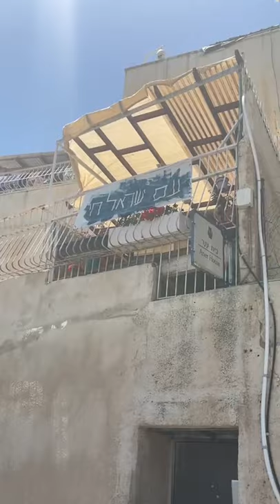A tour in Silwan village | palestine | 2021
A tour in Silwan village

1550 Palestinians in 100 homes, 63% of them are under the age of 18, are facing the threat of forced displacement from their homes in Silwan village in the occupied city of Jerusalem.

The Israeli occupation targets every Palestinian entity by ethnic cleansing in order to ensure the continuity and hegemony of the Settler-Colonial establishment.

جولة تعريفية في بلدة سلوان بالقدس المحتلة.
أكثر من 1500 شخص يواجهون خطر التجهير القسري من منازلهم في قرية سلوان بالقدس المحتلة. نكبة جديدة تضاف الى مسلسل الاستيلاء على منازل الفلسطينيين بالقدس المحتلة.